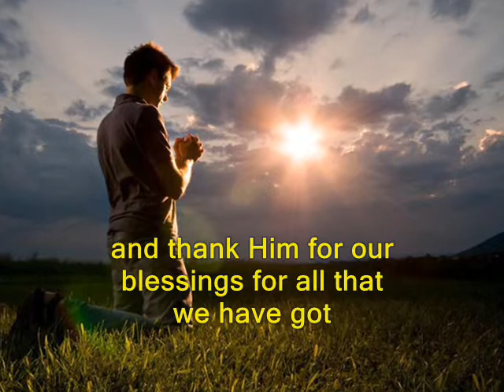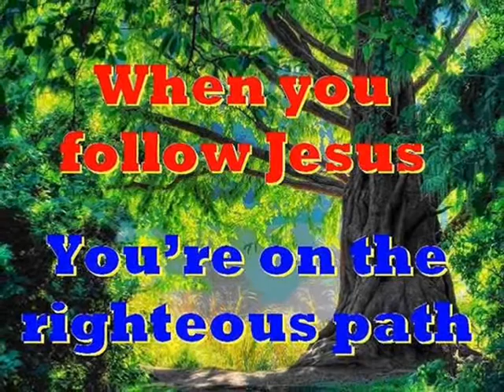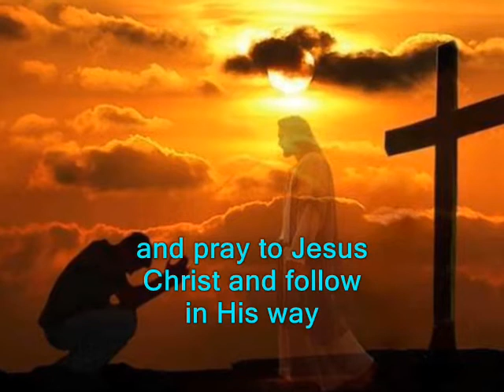#480.2- Don't Forget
Song # 480.2 from Our Gospel In Song Collection by Col Johnston. Within our busy lives we sometimes forget to set aside some time to spend with God. We need to remember to pray to God giving thanks for the blessings He has given to us. We also need to ask for His forgiveness for our sins and ask Him to guide and protect us on our way to everlasting life.
Don’t forget to make time and spend it with our God, and thank Him for our blessings for all that we have got. And thank Jesus Christ His only Son for dying on the cross, replacing death for you and me with everlasting life. Don’t forget our prayer time and share it with our God, and thank Him for our blessings, and all that we have got. And thank Him for His Son who was sent to us on earth, to take our sin away and give us everlasting life. So thank God up in heaven each and every day, and Jesus Christ His only Son for everlasting life, and thank God for our blessings that we share today and pray to Jesus Christ and follow in His way.
Thought for today: prayer acknowledges our need for God.
Thought for the future: don’t be a part-time Christian, there is no part-time heaven. Where will you spend your eternity?